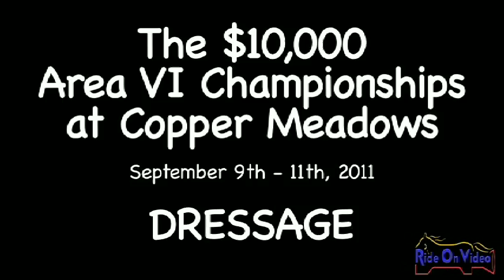034D Jerica Coert Preliminary Rider Dressage Eventing at Copper Meadows Sept. 2011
034D Jerica Coert Preliminary Rider Dressage Eventing at Copper Meadows Sept. 2011